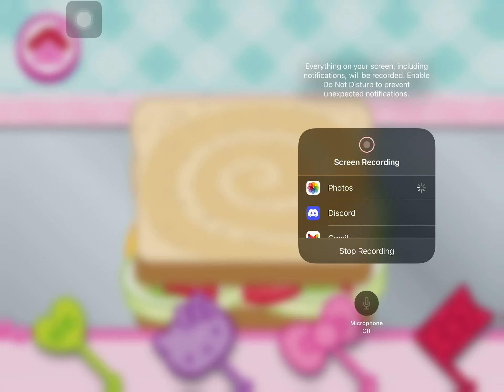This game made me who I am-